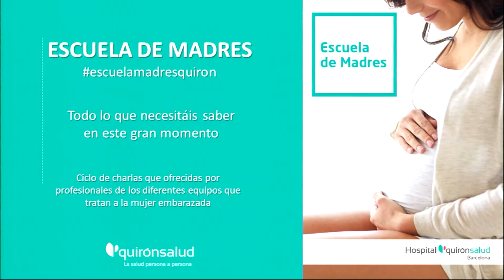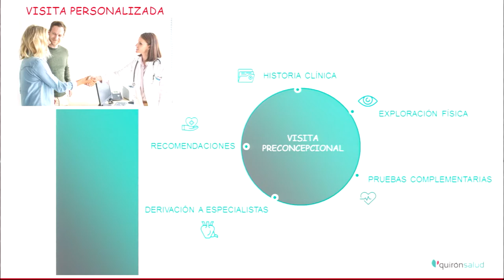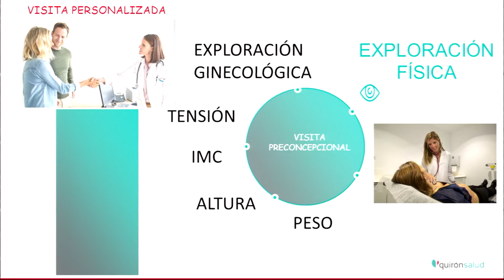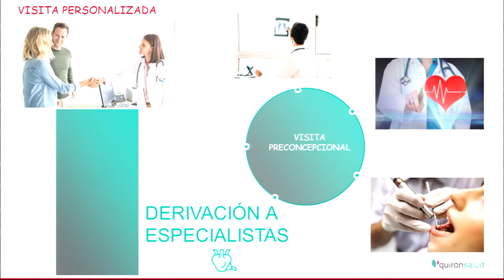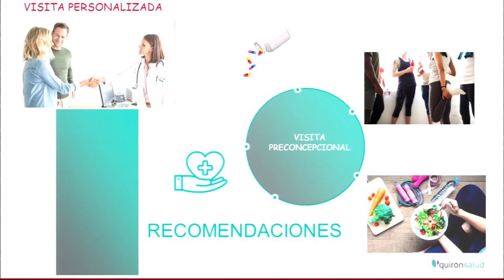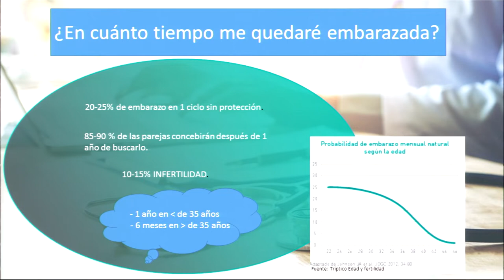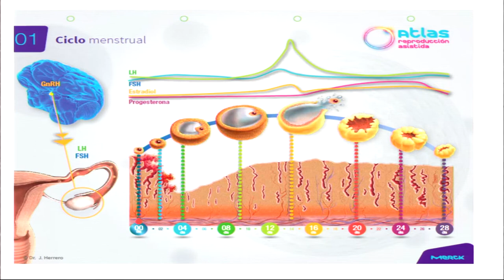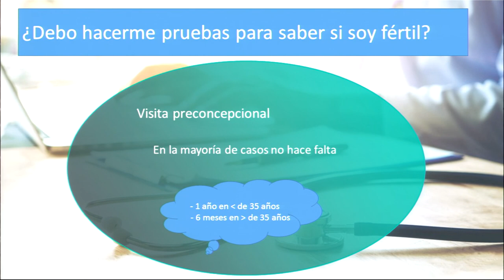Quiero ser mamá, ¿qué debo hacer?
La Dra. Judit Jaramago, ginecóloga y obstetra del Hospital Quirónsalud Barcelona nos explica, dentro de las charlas del programa Escuela de Madres, qué es lo primero que se deben plantear las parejas o las mujeres soles que quieren tener un bebé y cuándo es recomendable realizar un estudio de fertilidad. Además nos ofrece algunas nociones sobre nutrición y ejercicio para buscar un embarazo en las mejores condiciones posibles.